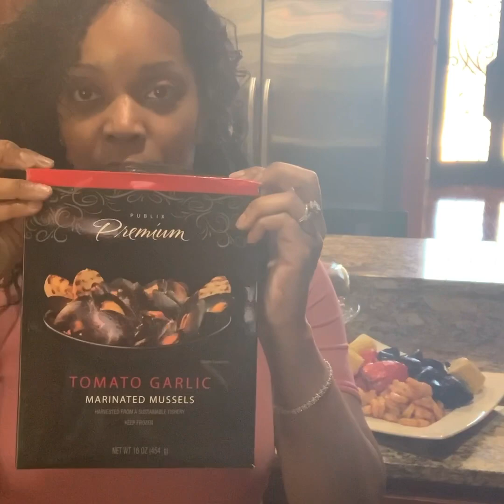How to Make Garlic Lobster, Shrimp & Mussels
6-8 lobster tails
1-2lbs of raw or cooked shrimp
Frozen or raw mussels
6 to 8 tablespoon of butter or margarine depending upon how much shrimp your cooking and sauce you need
8 to 10 garlic cloves